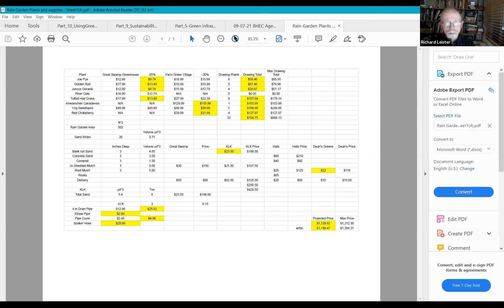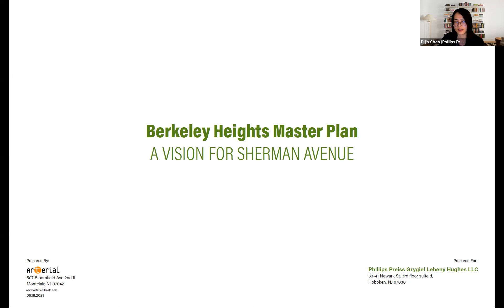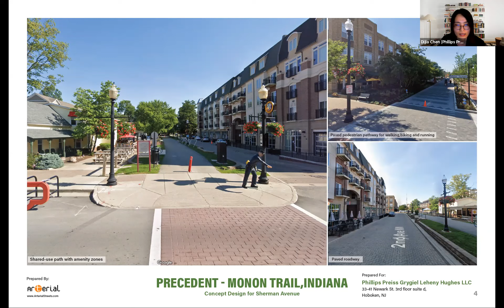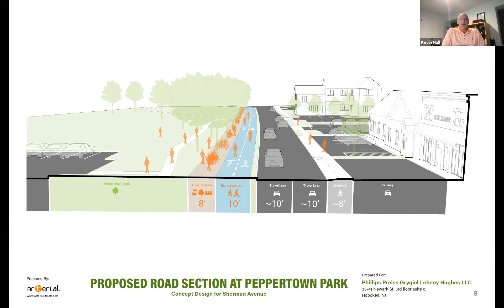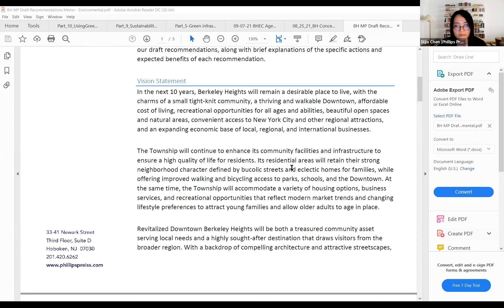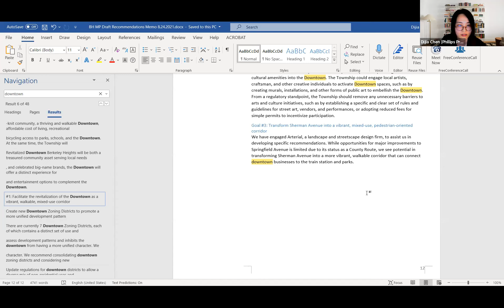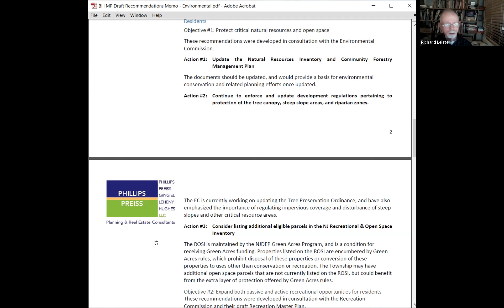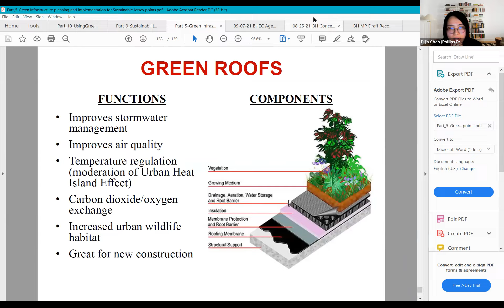September 7, 2021 Environmental Commission